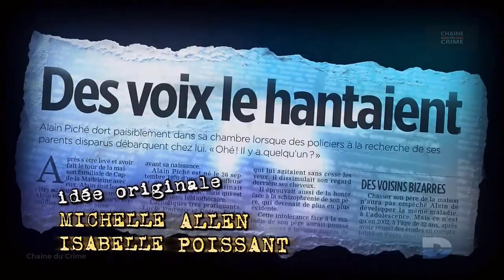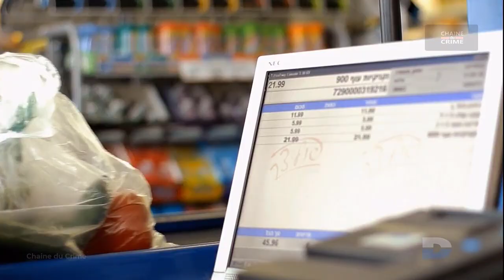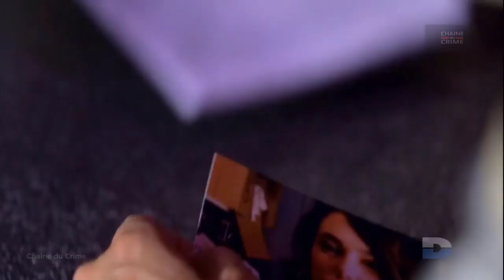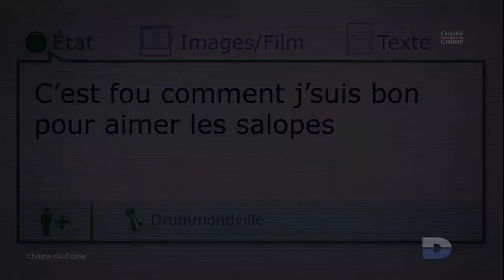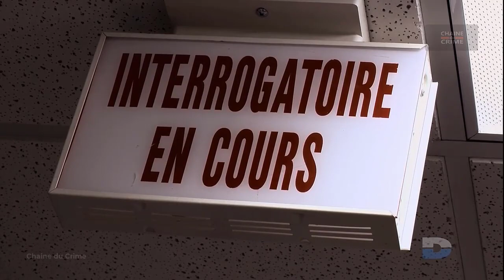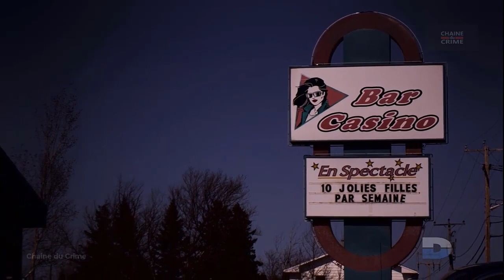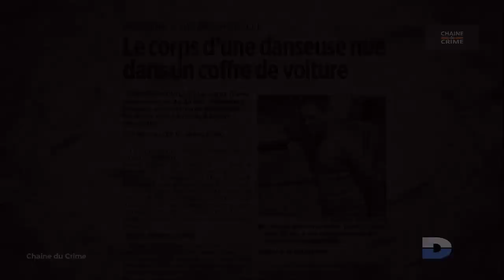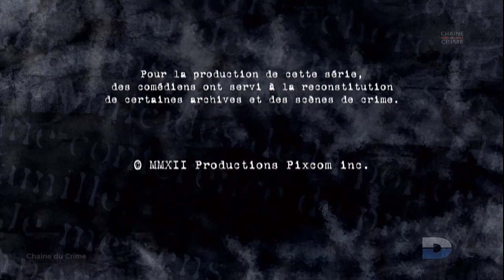Un Tueur Si Proche cadavre à bord